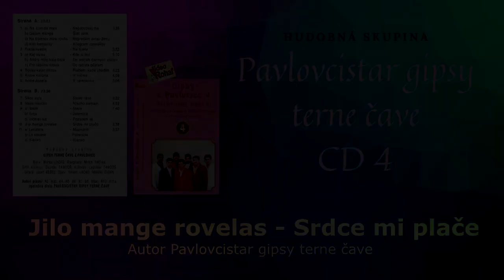GIPSY TERNE ČAVE PAVLOVCE 4, Jilo mange rovelas, Autor Terne čave, rómske piesne, Videorohaľ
SOZA BIEM, p + c VIDEOROHAĽ - Anna Rohaľová, Slovakia, 1997, VR 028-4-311

Obsadenie kapely (rok 1997):
Marek Lacko - bicie, Milan Tirpak - basgitara, Dezider Tancoš - sólo klavesy,
Ladislav Tancoš - klávesy, Jozef Kešeľ - gitara, Viliam Lacko - spev, Marián Cigán - spev.